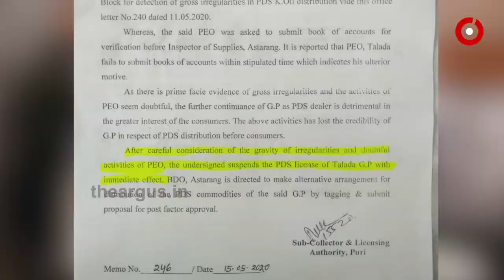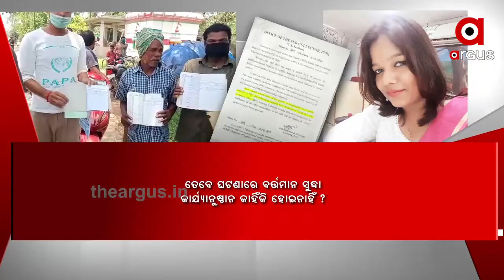ଇନ୍ଦ୍ରଚନ୍ଦ୍ର ମାନୁନାହାନ୍ତି ବିଡିଓ...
ଅସ୍ତରଙ୍ଗରେ ହୋଇଥିବା ପିଡିଏସ ମହାଘୋଟାଲାରେ କାର୍ଯ୍ୟାନୁଷ୍ଠାନ ନେବାକୁ ବିଡିଓଙ୍କୁ ନିର୍ଦ୍ଦେଶ ଦେଇଥିଲେ ପୁରୀ ଜିଲ୍ଲାପାଳ । ଥରେ ନୁହେଁ, ଜିଲ୍ଲାପାଳ ଓ ଉପଜିଲ୍ଲାପାଳଙ୍କ କାର୍ଯ୍ୟାଳୟରୁ ଦୁଇ ଦୁଇଥର ହୋଇଛି ଚିଠି । ମାତ୍ର ଏହାପରେ ବି ନିର୍ଦ୍ଦେଶକୁ ଫୁ କରି ଉଡାଇ ଦେଇଛନ୍ତି ବିଡିଓ ।.